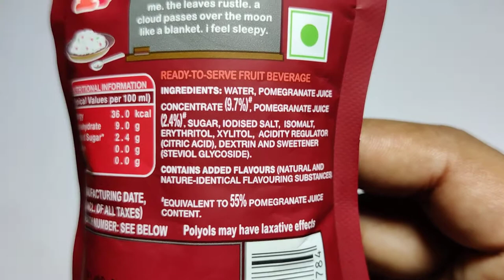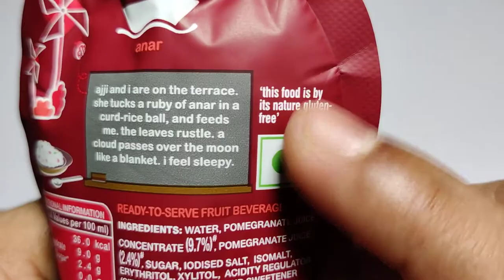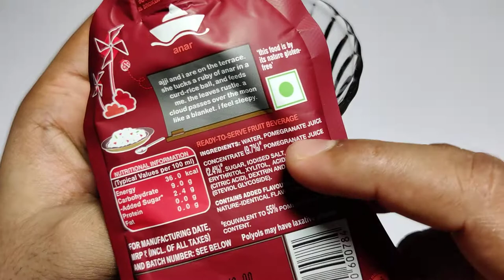Paper Boat Anar Juice Review | Ingridents /Recipe, Taste, Price | Deliciously Low Sugar AnarJuice🍹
Namaskar Dosto,🙏

Toh iss video mai mene aapko Paper Boat Ke Deliciously Low Sugar Anar Juice Ke bare mai bataya hai.

Paper Boat Anar Fruit Juice, Deliciously Low Sugar Drink, No Added Preservatives and Colours

Dhanywad.!